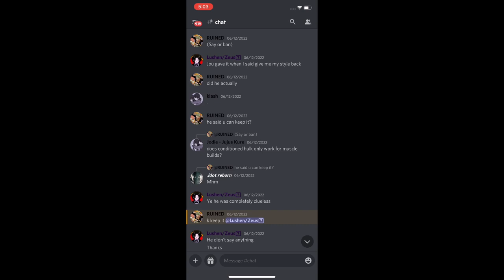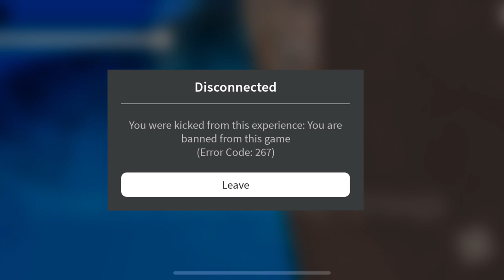The End.🤦🏽‍♂️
Shout out to kydd and jou and yolo y’all the goats